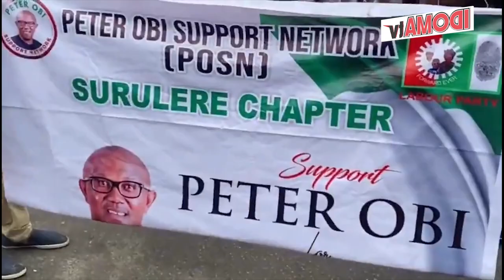HEAVY TRAFFIC IN LAGOS AS PETER OBI SUPPORTERS HOLD RALLY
Thousands of supporters of the presidential candidate of the Labour Party (LP), Peter Obi, who are widely known as Obidients have defied police and court order by holding a rally at the Lekki toll gate.